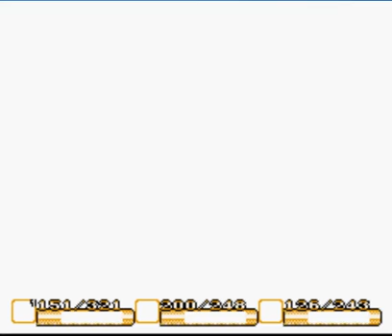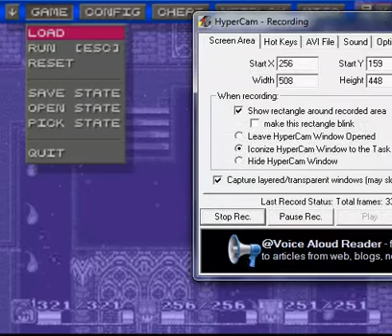Secret of mana part 52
The Beef cake basher has ben smashed,and the mana seed is restored!
Then why isin't there any water in the desert village?!
Obviously i have to go find something else!